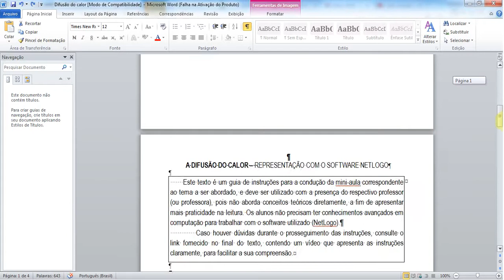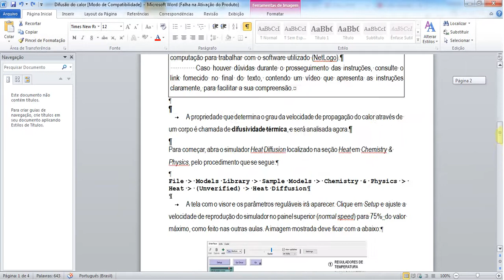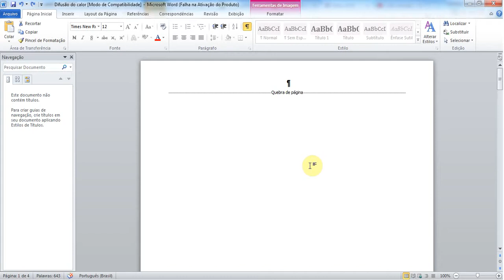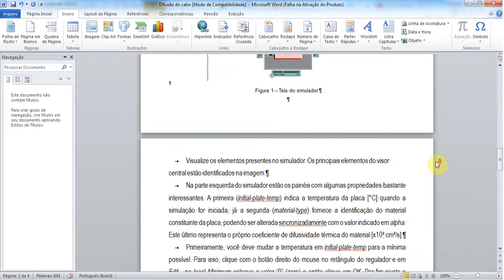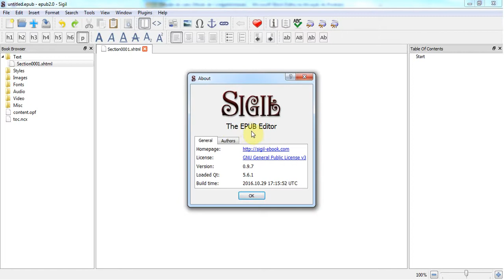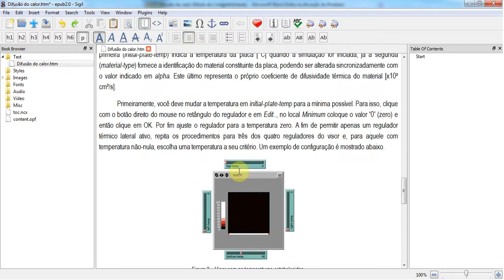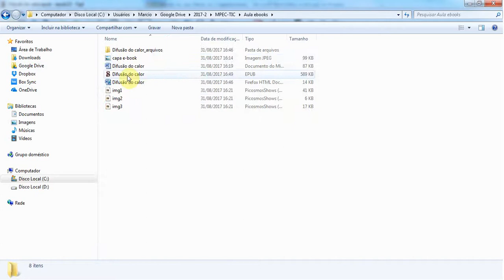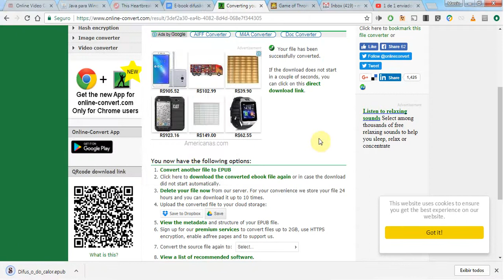Tutorial de como criar livros eletrônicos em formato epub usando Microsoft Word e Sigil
Também mostro como é possível converter um arquivo doc ou docx para epub usando o